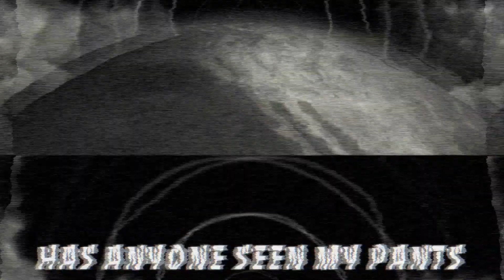Target Practice with Santa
Santa is target practice.  Plastic pig with red jello for Santa's head.